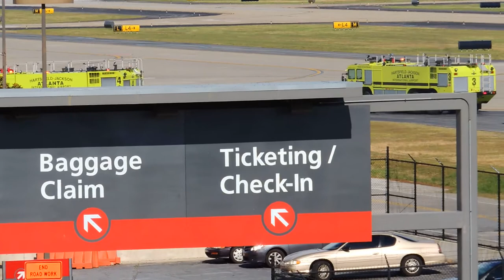ATL: Smooth Operator Sunday - w/appearances by: the Atlanta Fire Dept, Hartsfield Ops, & The SkyTeam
Sunday 6/2/2013 - The aftermath of a fast moving storm proved to be a storm unto itself on this late afternoon.  As the chaotic & arbitrary nature of Hartsfield is often exacerbated by severe weather. And this particular storm, although brief, made quite the impact on the local flight grid. And made for some smooth operatin'. But we all know it's still just Delta, Delta, Delta, right? Nah! I'm just kidding. There's all sortsa stuff up in this here internet machine. And I gots me some videotape from down yonder at that crazy place where dem flyin machines live. So come watch ya'll!